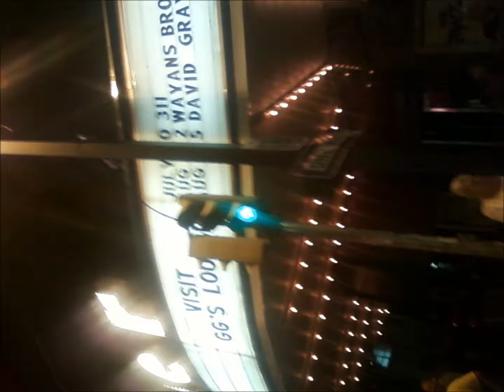Yes Live: 8/25/77 - Atlanta - Roundabout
Yes live
Date: 8/25/77
Song: Roundabout
Location: Atlanta